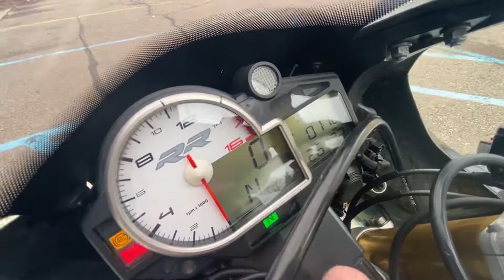Walk around of a 2011 BMW S 1000 RR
Located at 14855 Sheldon Rd., Plymouth MI 48170, BMWMCSEM is Michigan's largest volume BMW Motorrad dealership. for a full list of all our inventory and more.